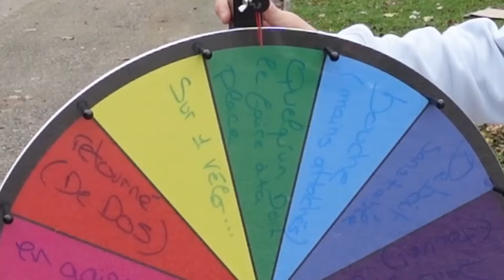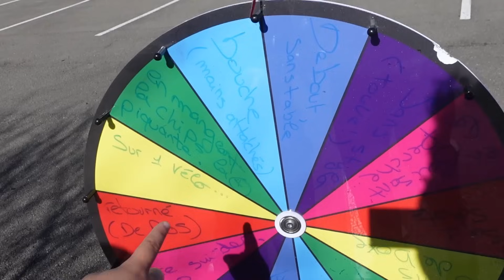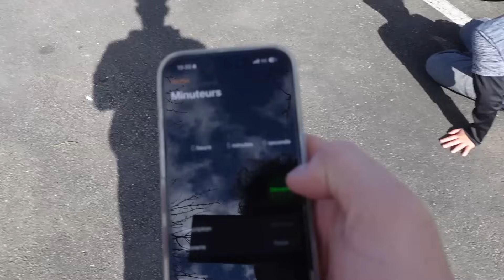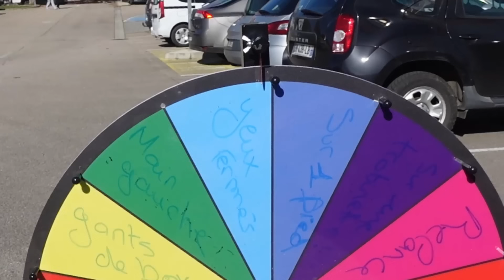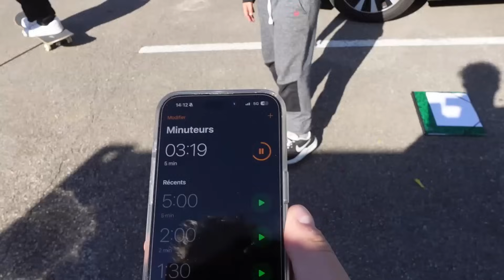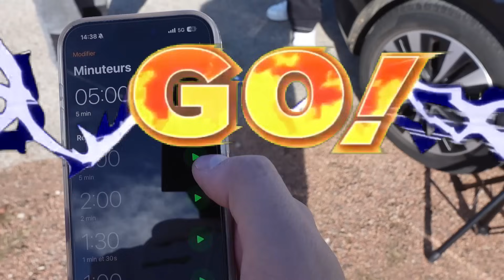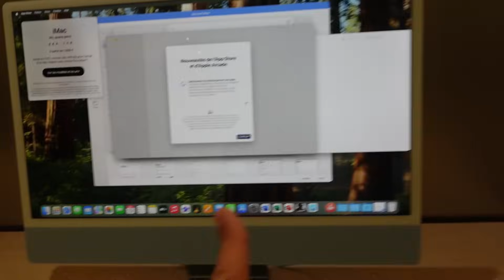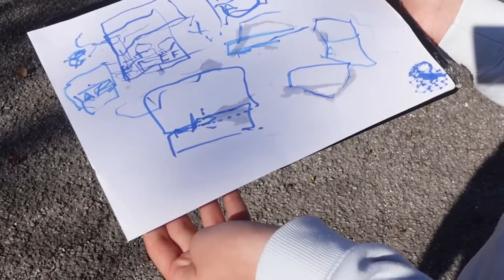J’ACHÈTE TOUT CE QUE MES PETITS FRÈRES DESSINENT !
Tout ce que Rémi et Nadim dessinent.. JE LEUR ACHÈTE ! Mais ça ne va pas se passer si facilement...✏️